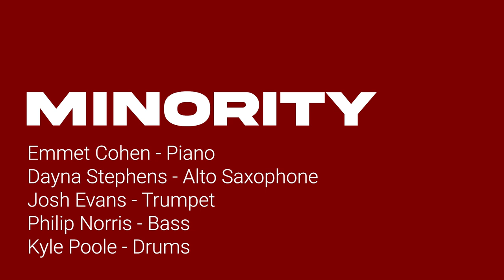"Minority" w/ Josh Evans & Dayna Stephens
"Minority"

Josh Evans - Trumpet
Dayna Stephens - Alto Sax